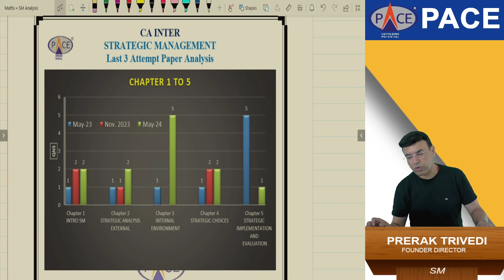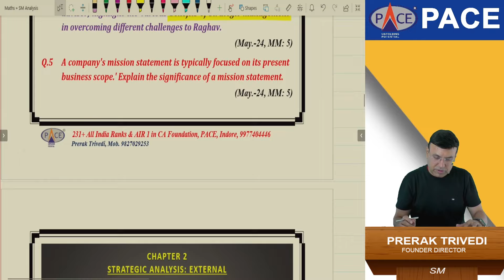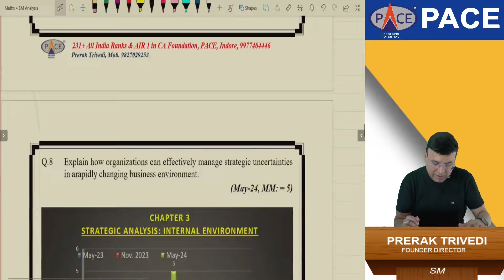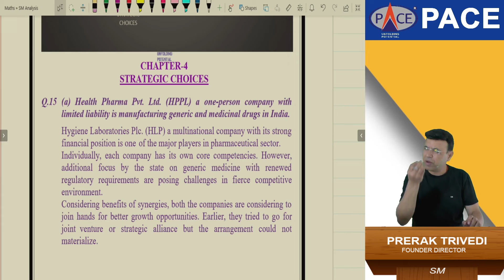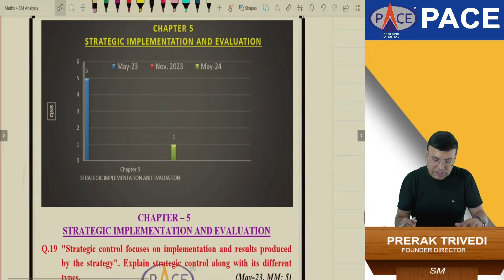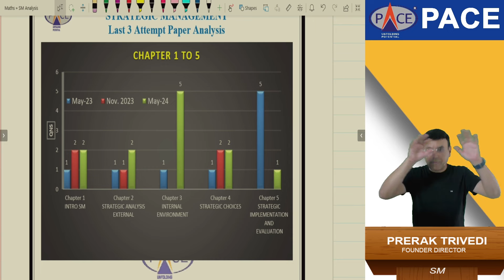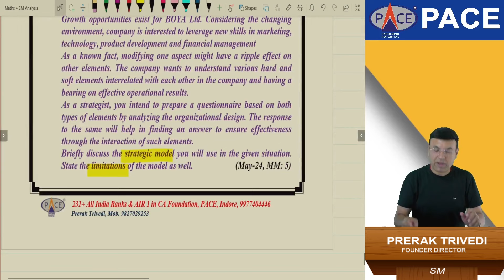How to score high in Strategic Management of CA Inter | Prerak Trivedi, PACE, Indore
Analysis of last 3 year papers reveal that case study based questions are examiner’s favourite choice in CA Inter.

Moreover any one chapter can be asked in high weightage, hence don’t leave any chapter.